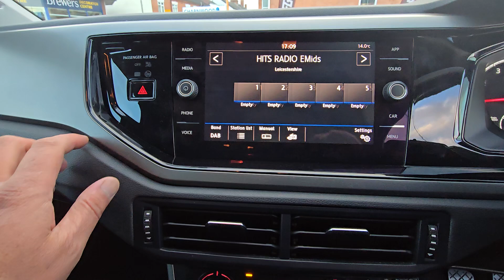PJ68 BTX - Volkswagen Polo